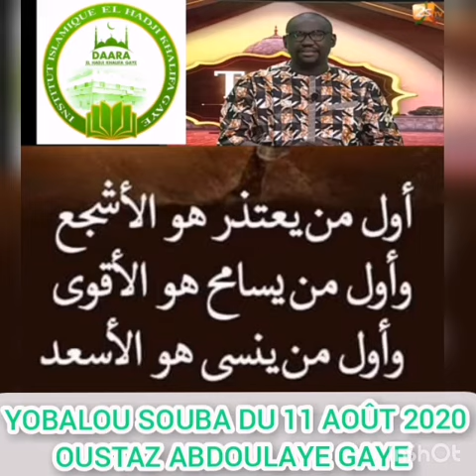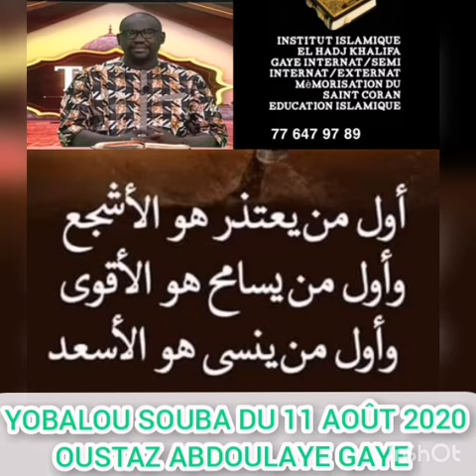Yobbalu bis bi : N°586 du Mardi 11 08 2020, Par Oustaz Abdoulahi Gaye 2sTv